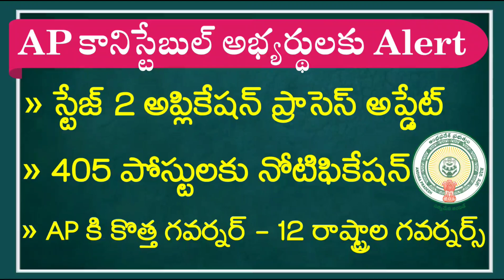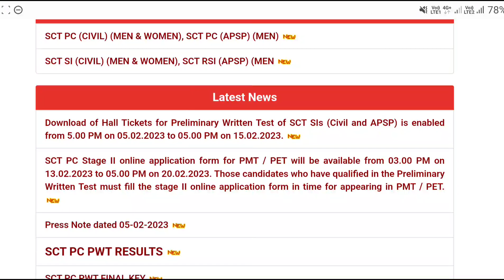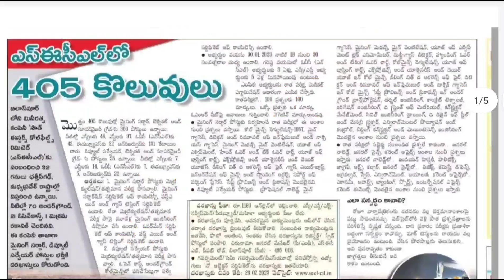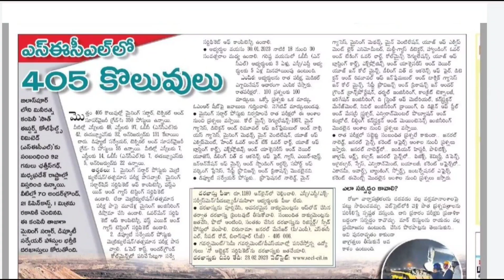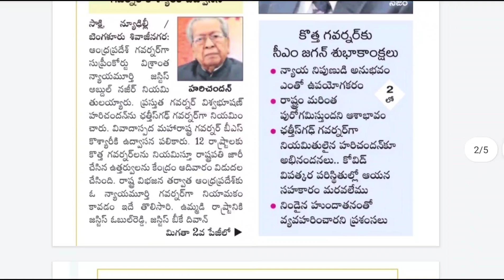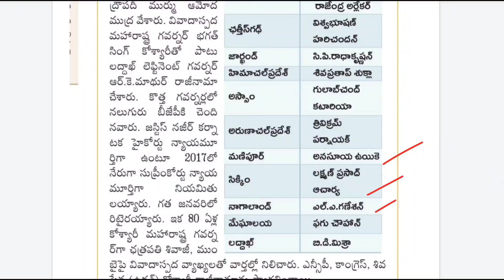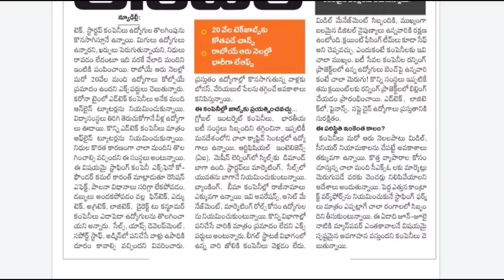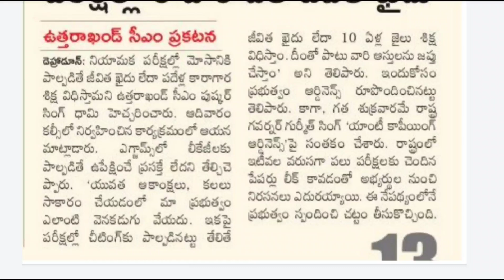Ap కానిస్టేబుల్ అభ్యర్థులకు Imp అప్డేట్ || AP Police Constable Stage 2 Application Form 2023